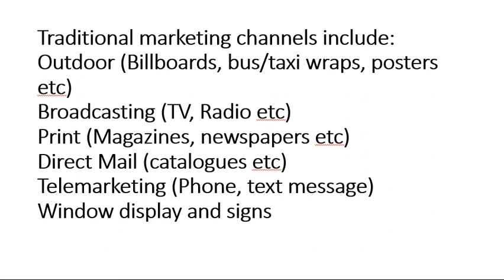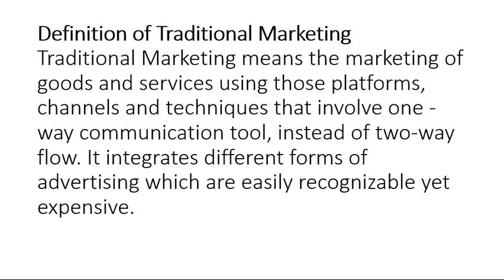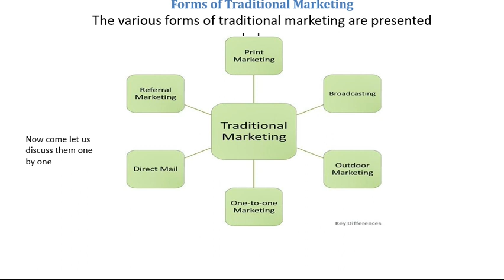Digital Marketing Notes || English || Unit - 1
Digital Marketing Notes || English ||